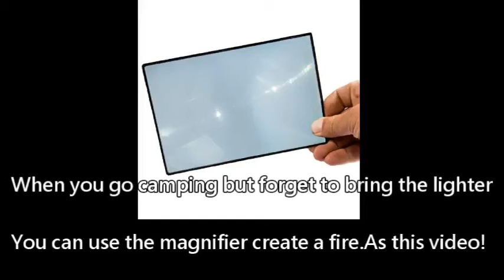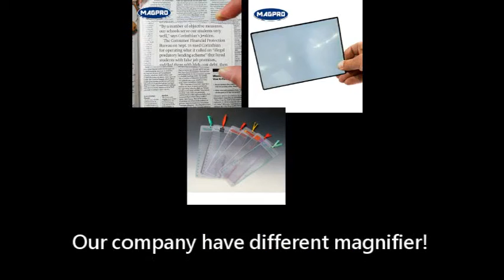Use magnifier create a fire!